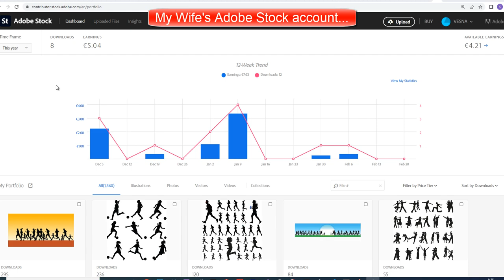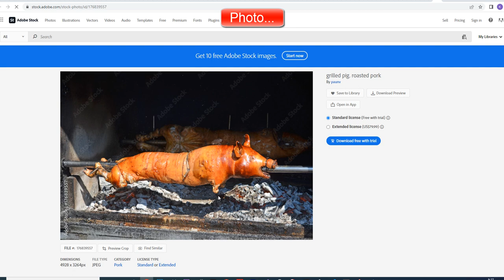Adobe Stock My Wife's Account, today 20th February 2023.